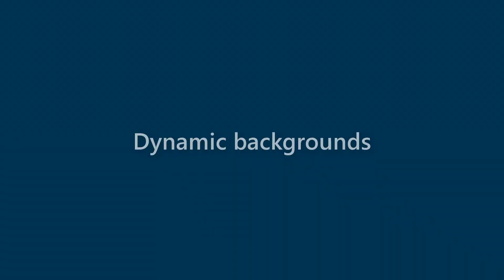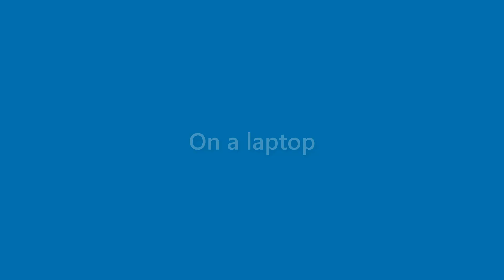Becky Summers - appearance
Name Look - Becky Summers - appearance. In this video we present "Becky Summers" name look and feel in various scenarios.
This video will cover:
How does "Becky Summers" look as a personal letterhead?
How does "Becky Summers" look on a business card?
How does "Becky Summers" look on a computer/laptop screen?
How does "Becky Summers" look with different background colors?
How does "Becky Summers" look with various fonts?